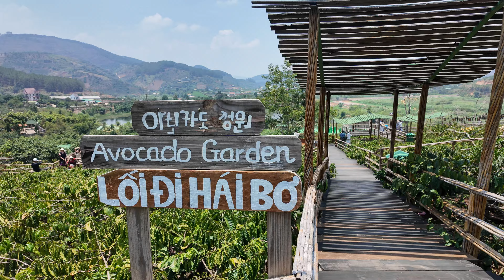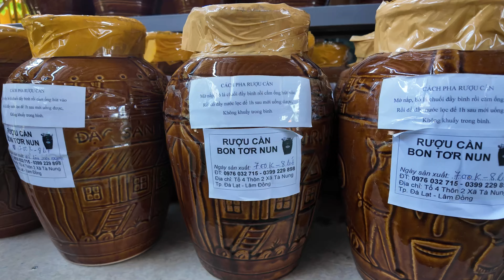Family Adventure in Da Lat, Vietnam: Exploring the City of Flowers with Kids! Day 2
Video made by GoldenCorn.
Bắp continue to explore Đà Lạt. Visiting Mongo Land and exploring food.